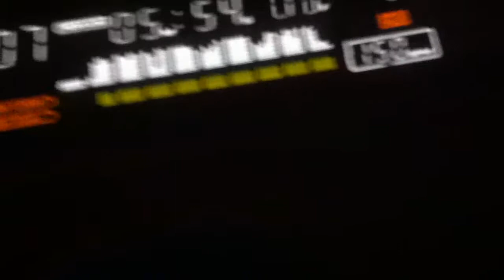OVER MIND LIVE PA BY KOSMIC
Goa Psychedelic Progressive Dark Trance

! ! ! LIVE ! ! !

! ! ! First Time In Holland ! ! !

OVER MIND

(B.A.F.O CREW) PT

GOPA

( Psychedelic.fm ) NL

Aladiah

( Kosmic Fusion / DMT Studio ) GR

TBA

Flyer by